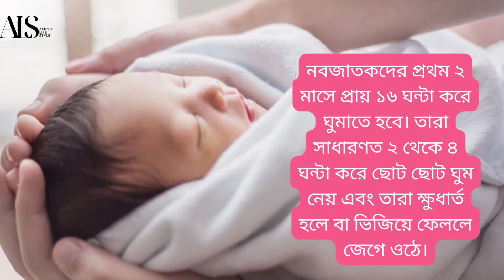Newborn Baby care Tips. নবজাতকের যত্ন।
একটি নবজাতকের যত্ন নেওয়া একটি চ্যালেঞ্জ
যখন মা হিসাবে এটি আপনার প্রথমবার।
সুতরাং, এখানে কিছু টিপস্ নিয়ে আলোচনা করা হলো-